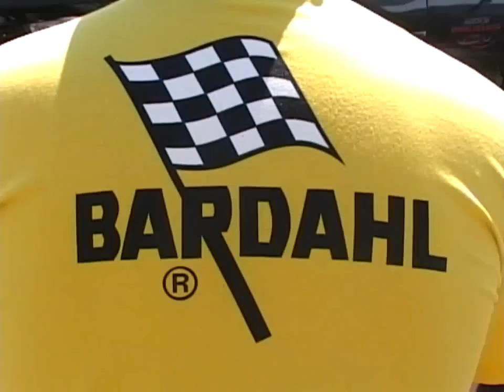Kunmadaras 25.06.2011 drag, car acceleration and stunt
Drag racing, car ob ob acceleration and night stunt competition

I did not tape everything because my batery on camera died... :(